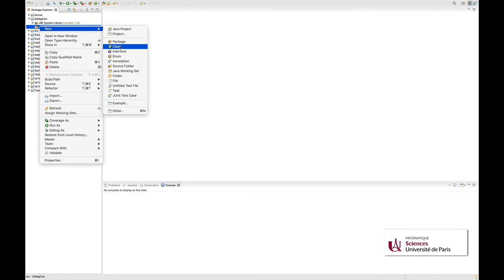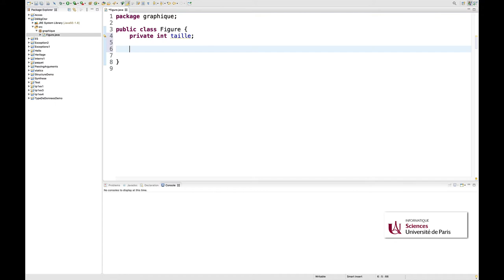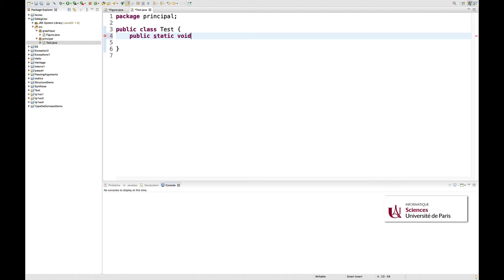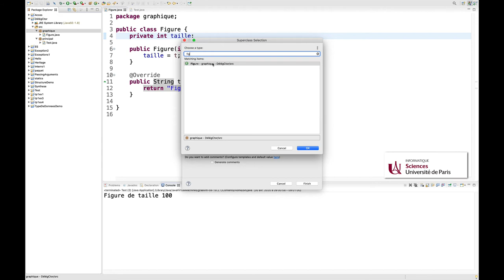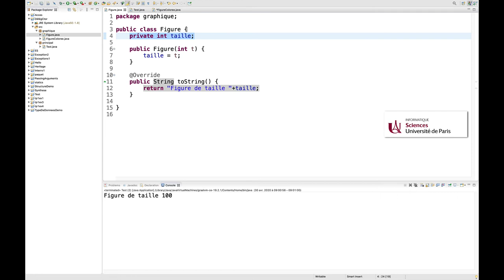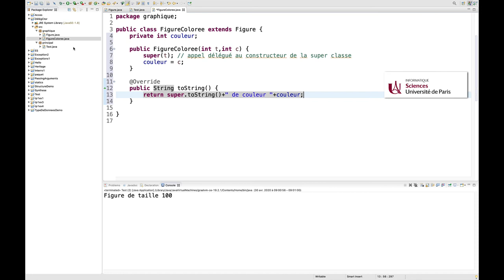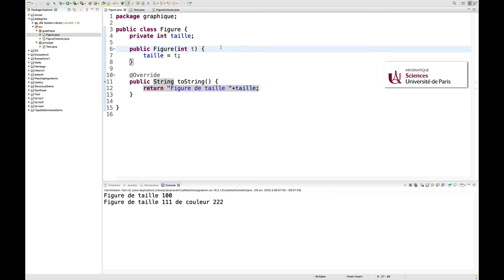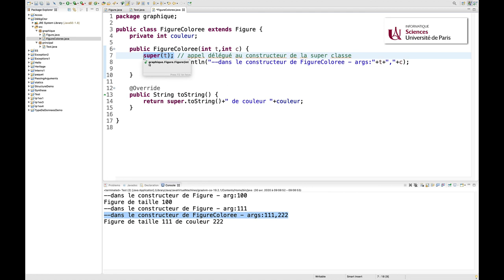Cours Java (21) : Héritage et construction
Le problème de la construction des objets dans le cadre de l’héritage